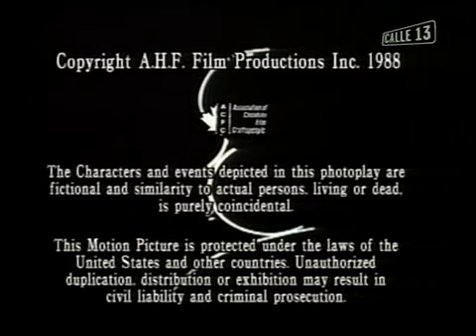Alfred Hitchcock Presenta - La máquina de enamorar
Serie de TV (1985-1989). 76 episodios. Tras el éxito de la serie en los años 50, en 1985 la recupera la NBC: primero con la recreación de varios episodios antiguos, y después con episodios nuevos y remakes de los antiguos. El proyecto duró sólo una temporada, tras la cual la NBC canceló la serie, pero luego con USA Networks se produjeron tres temporadas más. Con episodios en color; incluso se colorearon las introducciones originales de Alfred Hitchcock, que había fallecido en 1980.